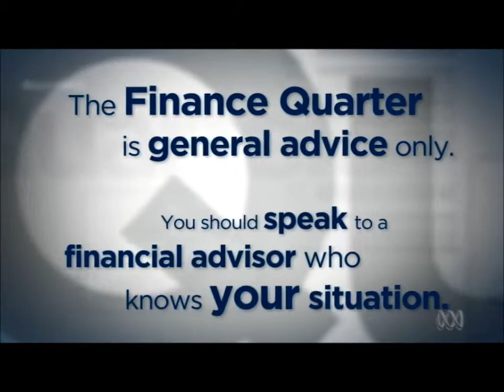Claire Mackay gives her expert SMSF views on ABC TV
Quantum Financial's Claire Mackay discusses the role of property investing in your SMSF